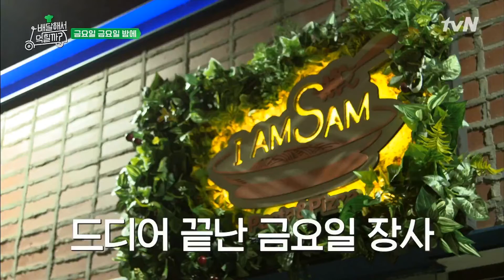눈에 초점이 사라진 세운ㅠㅠ 아이엠 샘의 특별한 직원식 | 배달해서 먹힐까? Restaurant on 2 Wheels EP.5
‹배달해서 먹힐까?› 매주 (화) 밤 10시 30분 tvN!